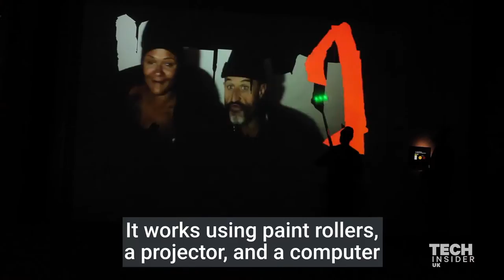Two guys used electronic paint rollers to make video collages on European landmarks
This is "video painting" a form of interactive graffiti.

Art duo Blake Shaw and Bruno Levy developed the technique using electronic paint rollers embedded with infrared lights. The lights within the paint rollers send tracking information to a computer, which then tells the projector where to project video.

The pair wanted to "reimagine street art with the moving image" and have painted dozens of buildings and landmarks across Europe.